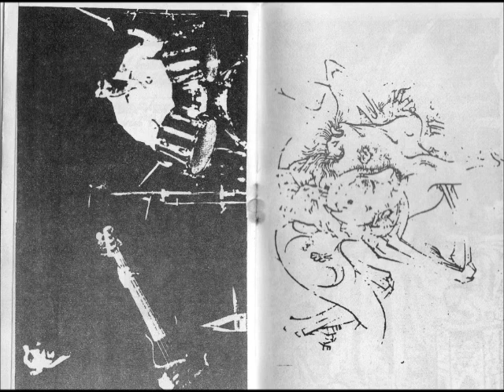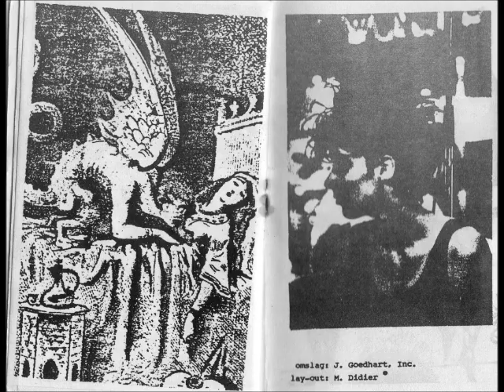Malice In Wonderland - Violence & Passion (1984 Holland, New-Wave/Post-Punk/Synth) - Full Tape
Tracklist:
01 - 00:00 - Nice
02 - 04:33 - (There's No) Escape
03 - 07:45 - Stuffed
04 - 12:30 - Retaliation Weapon
05 - 15:49 - T.
06 - 20:37 - Breakup
07 - 25:35 - Michael's Day Off
08 - 29:48 - Monster
09 - 33:38 - Bös Und Bieder
10 - 36:54 - Violence & Passion
11 - 41:42 - I Swallow
12 - 45:18 - Shelter
13 - 49:52 - Bruce
14 - 53:32 - I Don't Mind